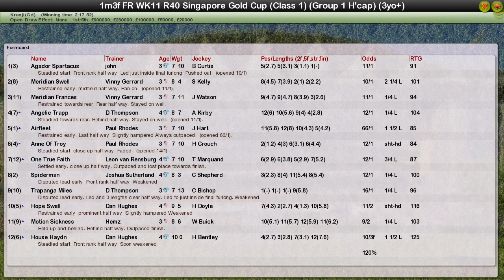FR WK11 R40 Singapore Gold Cup